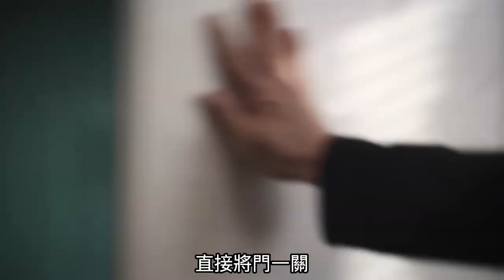男人養了6只企鵝當寵物，把屎把尿做體操，還牽著企鵝到處跑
本片簡介：

波普先生是一個極富工作熱情的高效率商人，在公司裏備受重用，但卻常常因此犧牲了與家人共處的時光。這個冬天，當他正在全力以赴地爭取一位傷腦筋的合夥人時，前妻阿曼達也準備開始自己的下一段戀情。 然而這一切隨著一個快遞箱子的到來而發生了意想不到的逆轉——波普先生從已故父親那裏繼承到了最不尋常的財產：一只活企鵝。就在他束手無策的時候，竟又收到了另外五只活企鵝。企鵝們一度將波普先生的規律生活與工作弄得一團糟，但他的小兒子卻十分喜愛這些企鵝。然而，在紐約這樣的大都市裏，養企鵝雖是趣事，卻絕對不是易事……